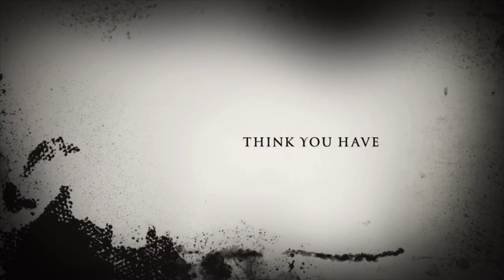Jaxmil The Fishnos....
He’s finally here.